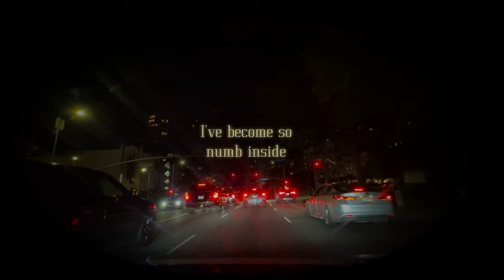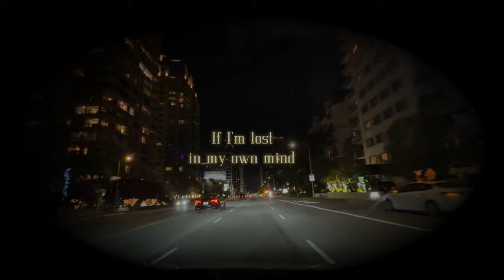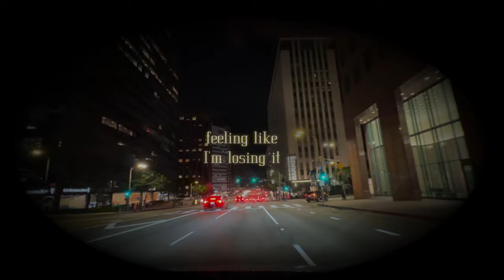Rachel Levin- Lost In My Mind (Official Lyric Video)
Lyrics:
I’m okay
Nothings has changed
So I must be okay
But that don’t explain why I’m angry these days

I’d do anything if I
I could be the me I liked
I’ve become so numb inside
but if I don’t feel anything
Then what is that saying?
guess I should just accept that I’m breaking

I still believe I can find my way back
I know I’m in there, I just need me the map

How do I find me
If I’m lost in my own mind
My mind
How do I fix it if I do this every time
Oh time
And I won’t get used to it
Feeling like I’m losing it
Yeah right now I’m missing it
I’m missing who I was
I was
My mind, my

Mind is a maze
And I’m trying to retrace
All the steps that I made
Before they’re erased

Now im stuck reminiscing
I’d ask for help but no one knows im missing
(don’t look any different)

I still believe I could find my way back

My mind
Oh time
I was
My mind, my mind, my mind